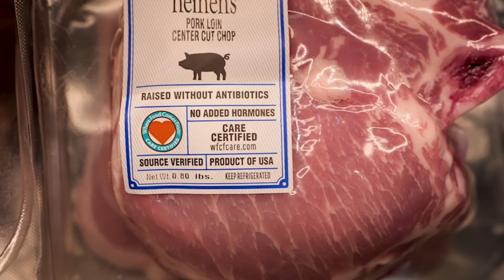The Benefits of Heinen's Heritage Breed Duroc Pork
Raised on family farms in Pennsylvania from animals with superior genetics, it's no surprise that Heinen's Heritage Breed Duroc pork is the gold standard for tenderness and marbling.

Discover the benefits of Heinen's Heritage Breed Duroc pork and get to know the family that raises it.